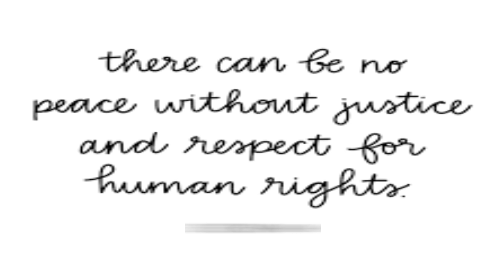INTERNATIONAL JUSTICE DAY 17th JULY